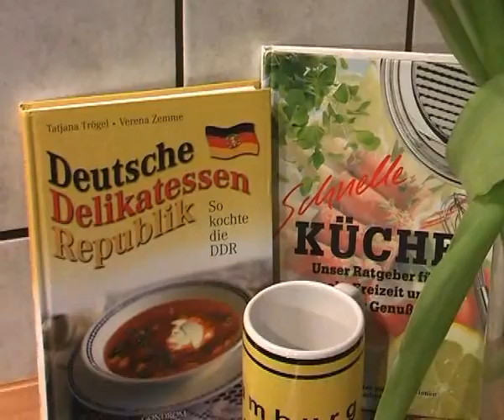Kohleintopf mit verschiedenen Kohlsorten - Ines´ Kochstudio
Meine lieben Kochfreunde,
ich wünsche euch gute Unterhaltung und freue mich, wenn ihr es nachkocht.
eure Ines

Zutaten für 10 Personen:

1 kg Rosenkohl
1 kg TK Blumenkohl
1 Wirsingkohlkopf
1 Chinakohl
Gouda
2 kg Gehacktes
Muskat
Salz und Pfeffer
gekörnte Brühe, Kümmel

Zubereitung:

Den Kohl waschen und klein schneiden. Als Erstes braten wir den Blumenkohl an und geben nach und nach die anderen Kohlsorten dazu. Mit Salz, Pfeffer, Muskat, Kümmel und Brühe würzen. Danach geben wir so viel Wasser daran, dass es so in der Hälfte vom Kohl steht.

In der Zwischenzeit braten wir das Gehackte, gern auch mit Zwiebeln und Salz und Pfeffer an und machen es krümelig.

Das Gehackte kann man auch weglassen, wenn es vegetarisch sein soll.

Zum Schluss, wenn die Kohl im Topf fertig gegart ist, dann geben wir den klein geraspelten Goudakäse dazu.

Fertig und sehr lecker und alles was ihr nicht braucht, friert ihr ein, wenn ihr mal ein Gemüse braucht oder Aufläufe machen wollt.

Natürlich kann man auch Salzkartoffeln, Kartoffelbrei und Co dazu essen.

Ich wünsche euch gutes Gelingen.